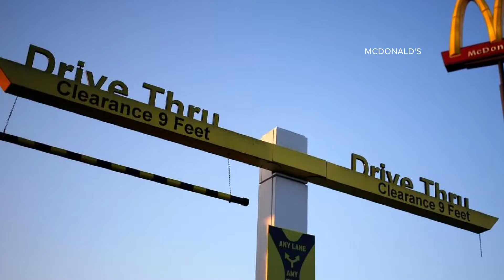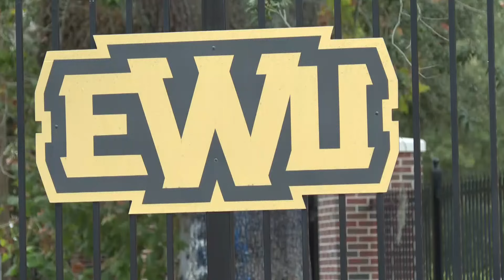'Make an impact': Volunteers tackling food insecurities monthly in Jacksonville's Urban Core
Volunteers with the Schell-Sweet Community Resource Center, Community First Cares Center & Feeding Northeast Florida, team up to give families free food in New Town.